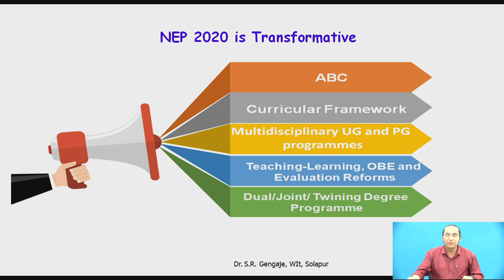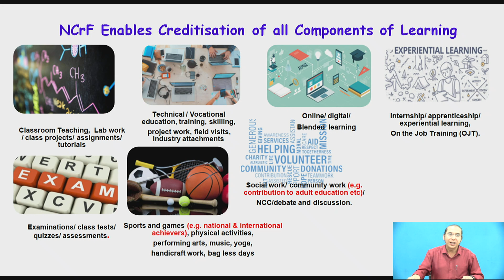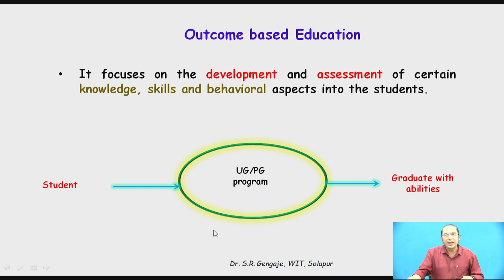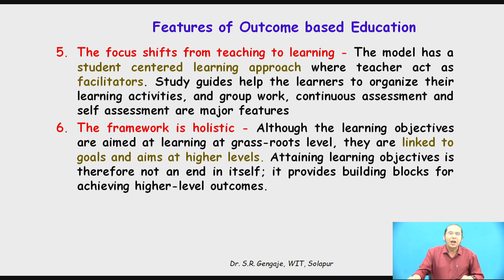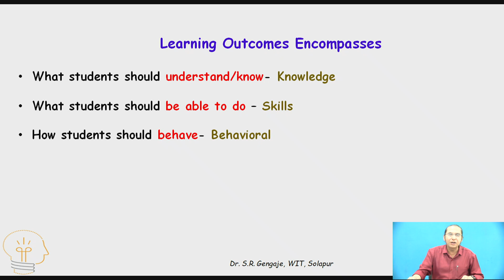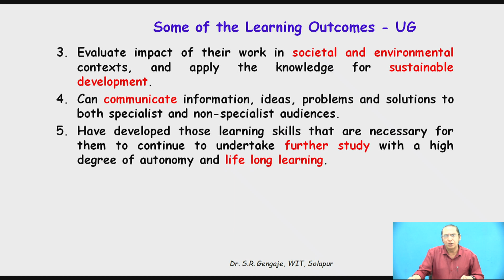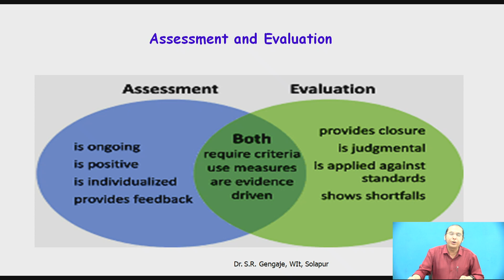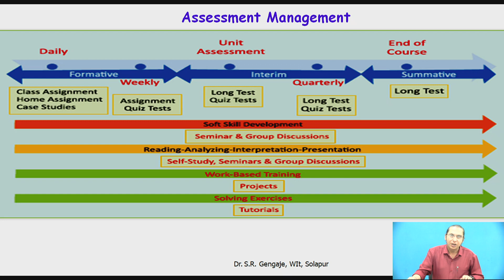Outcome Based Education - NEP Perspective